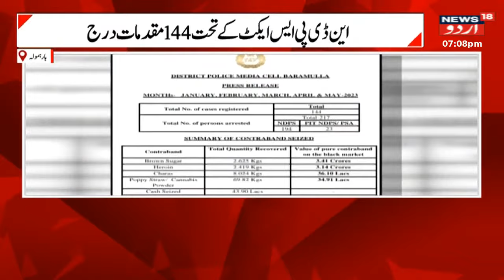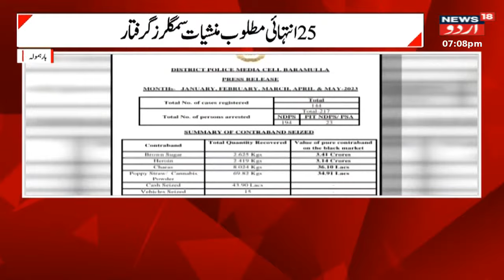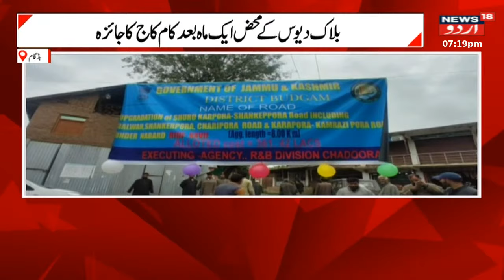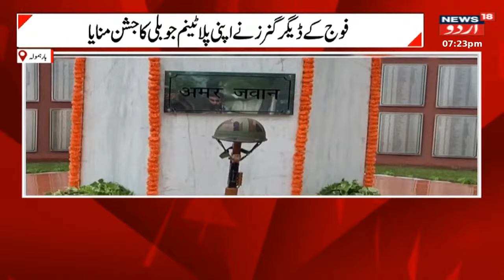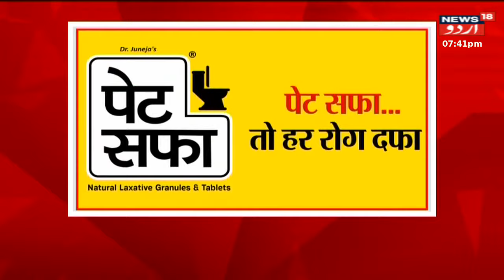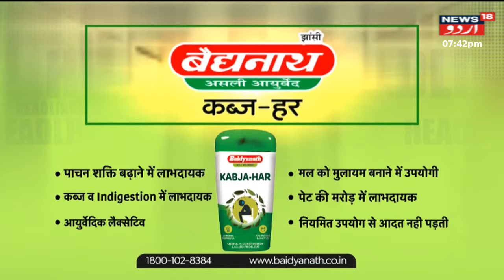Kashmir: بارہمولہ میں دو لشکر کے معاون گرفتار | Baramulla | BSF | Top News | Srinagar | News18 Urdu